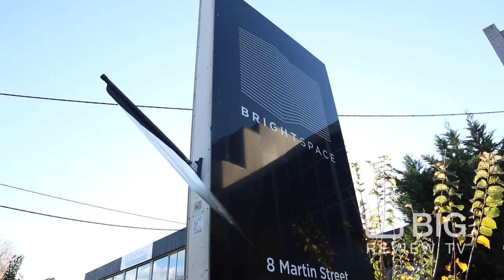Brightspace an Art Gallery in Melbourne showcasing Artwork or Beautiful Paintings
Opened in mid 2002, Brightspace is a large, naturally lit two-room gallery in St Kilda. Their show established and emerging contemporary artists and we actively promote the space to host creative endeavors and presentations of all types.

Brightspace
8 Martin Street St Kilda Melbourne VIC Australia 3182